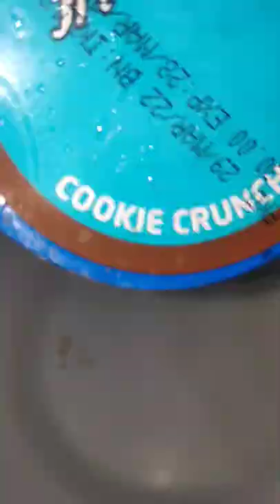Amul Coockie Crunch Delight CHOCOLATE DISC tri cone#shorts